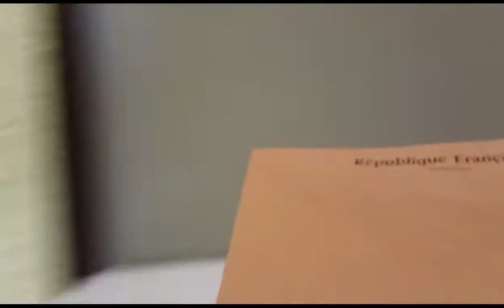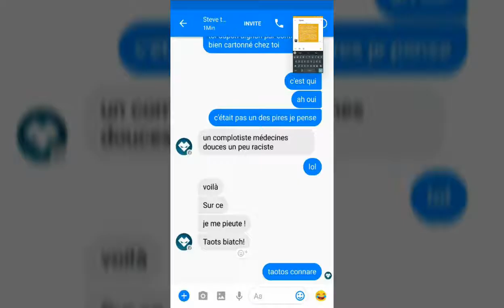Mike - EP 00000000000000034 - Voting for the french elections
Sharing is caring ! ʘ‿ʘ